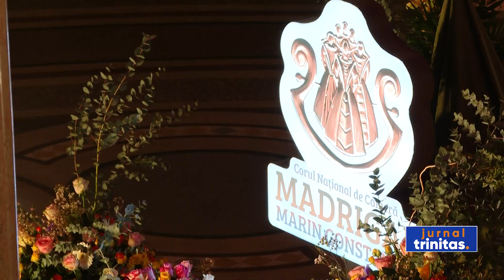Spectacol aniversar Madrigal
Vocile suave și profunde ale Corului Național de Cameră Madrigal - Marin Constantin se reunesc în ultima zi a lui făurar, într-un concert aniversar. Spectacolul Madrigal 60 va avea loc la Teatrul Național „Ion Luca Caragiale” din București și va fi dedicat maestrului Marin Constantin, fondatorul ansamblului coral.